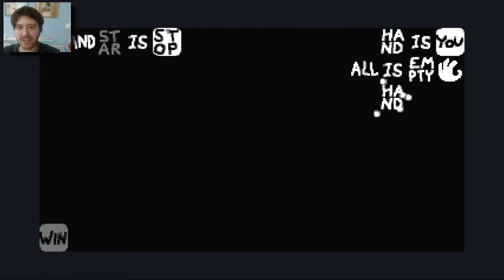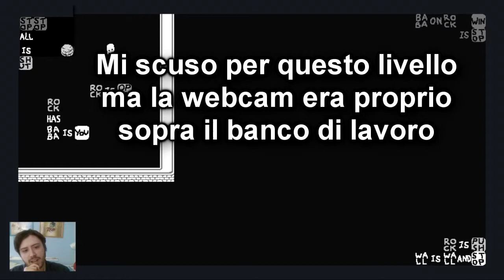Baba is You #11 - Prendere tutto alla lettera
Oggi si continua con l'ottavo mondo, la voragine. Scopriremo tre nuove parole! :D